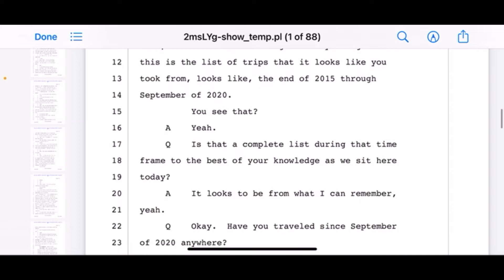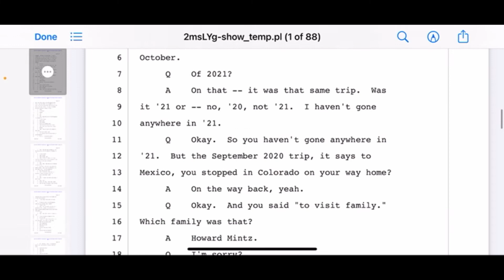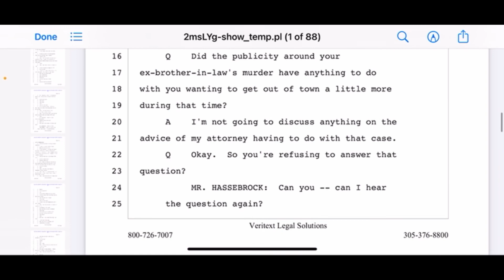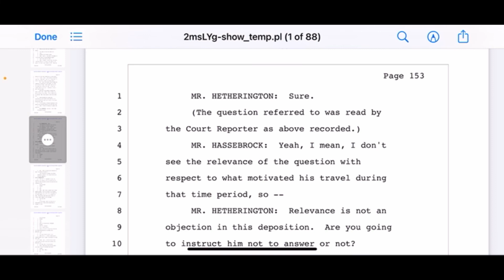THE DAN MARKEL MURDER (Part 3) Charles Adelsons Disability Lawsuit Travel Evidence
Charlie Adelson is a person of interest in the murder of Dan Markel. This is the deposition he took in December 2021 for disability insurance. This case is Charlie Adelson vs Berkshire life insurance company

Katherine Magbanua is set to be on trial May 16th of 2022 for conspiracy to commit murder of Dan Markel.

Dan Markel was murdered in his driveway July 18th  ‘14. He was a law professor at Florida State University.

this crime